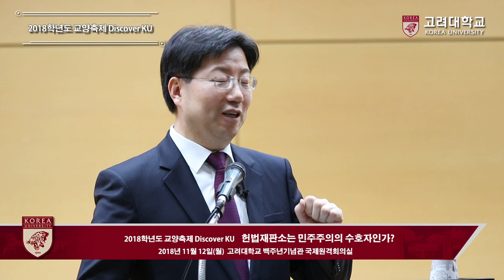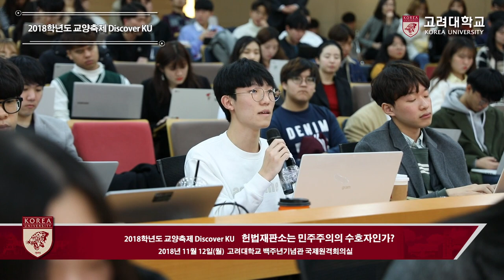[고려대학교 Korea University] 2018 교양 축제 Discover KU_헌법재판소는 민주주의의 수호자인가?_김선택 교수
2018 교양 축제 Discover KU
헌법재판소는 민주주의의 수호자인가?
김선택 교수

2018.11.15